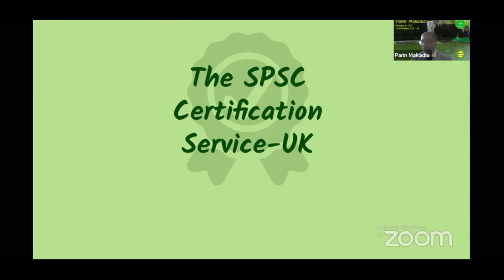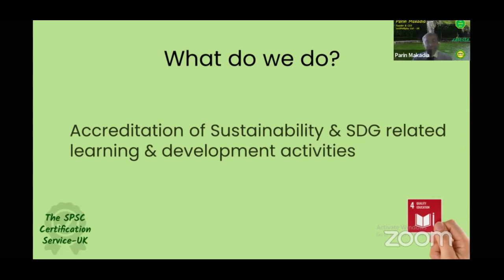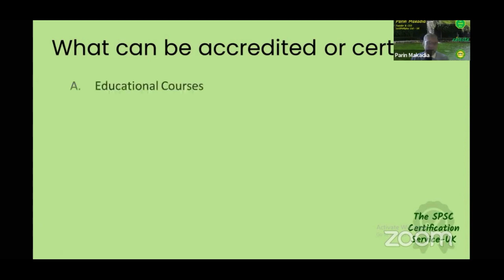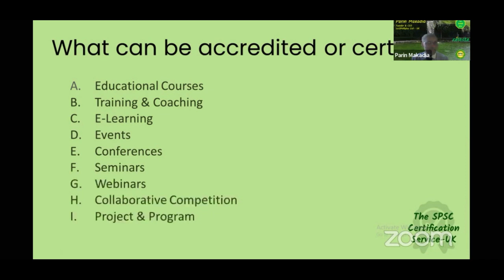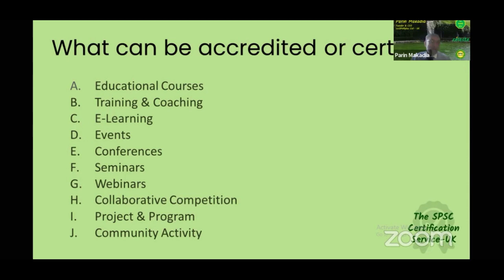Exploring Educational Development for Sustainability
The Scholar Media Interaction 3.0 tagged Innovating Global Sustainability in Education was discussed by the Founder and Director of Sustainability Promoters and Sustainability Collaborators, Uk, Paring Makadia. He explained how the organisation has been promoting sustainability education with different projects around the world.